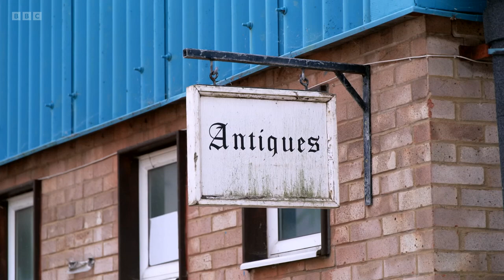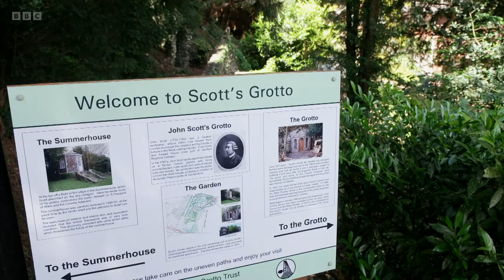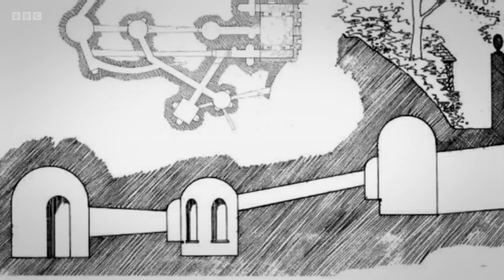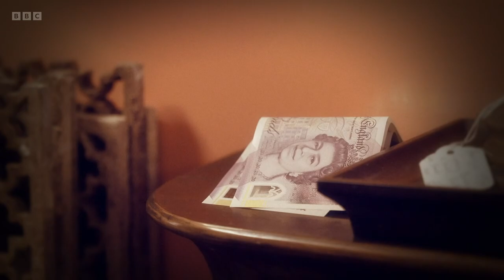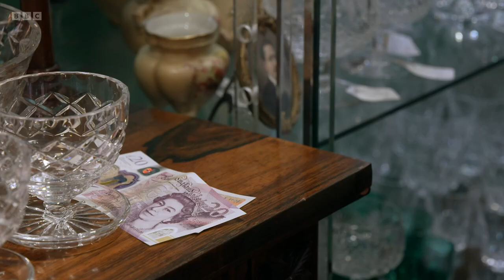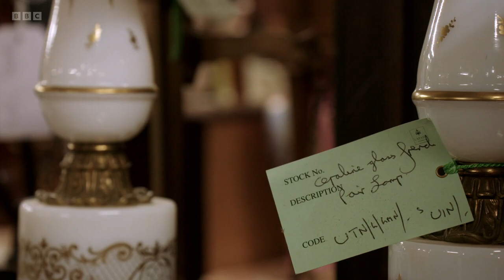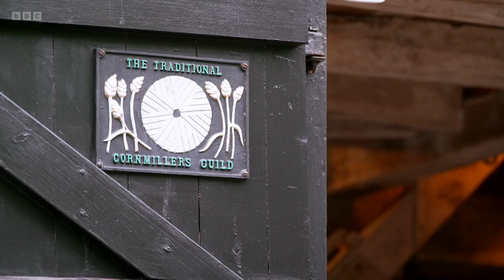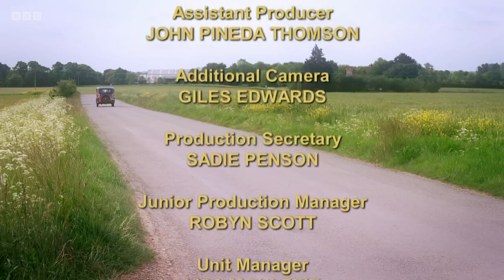Antiques Road Trip S25E10